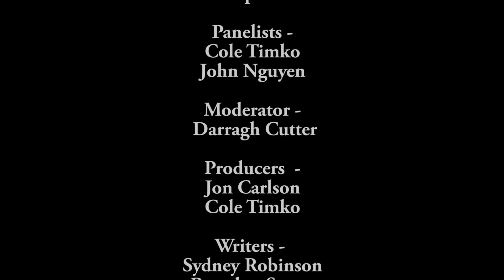Art Up Against the Brick Wall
This week, Darragh sat down with some student artists and discussed how masculinity and art can intersect for college students.